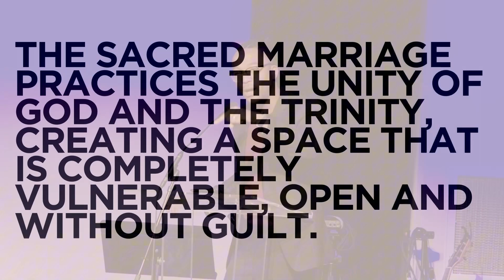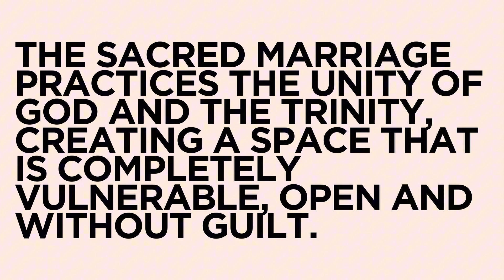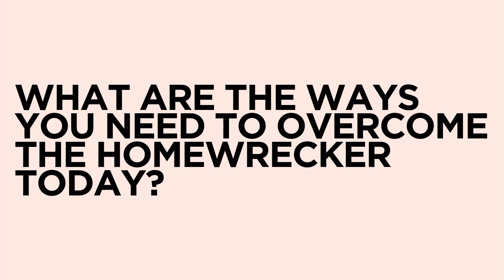Dominion VII: The Homewrecker Pt. 2 - Spirit Centered Marriage